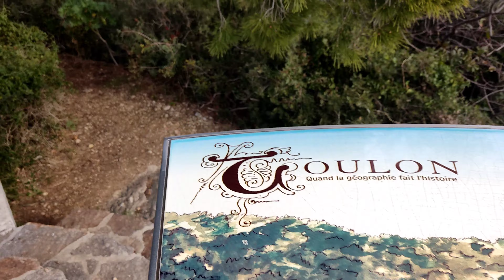Красивейшие места лазурного берега. Notre-Dame-du-Cap-Falcon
Не так часто вам советуют места в которые вы сами вряд ли бы попали. Это одно из таких мест, место которое сложно найти если вам не показали на него пальцем. Показали мне, теперь я делюсь с вами.